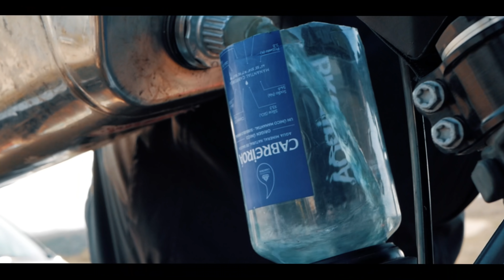MEJORA tu NIVEL de MOTO!! MIS 2 TRUCOS entrenando a PILOTOS + La REALIDAD del ENDURO!!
🔥¿Quieres ENTRENAR con nosotros? Mira esto

🙋‍♂️ Te recomiendo estos productos para tu moto 👇

👉 NO PINCHES MÁS y usa ESTO en tu rueda: el mejor mousse trasero para hacer Enduro
👉 La mejor rueda trasera para hacer ENDURO POLIVALENTE
👉 LA MEJOR rueda para hacer ENDURO EXTREMO
👉 Mis rodilleras ORTOPÉDICAS, IMPRESCINDIBLES para tu MOTO
👉 MI PETO para la MOTO
👉 MIS BOTAS para hacer Enduro y MX, HIPER CÓMODAS y SEGURAS
👉 Mis guantes de NEOPRENO para el FRIO y AGUA
👉 EL MEJOR PETO INTEGRAL
👉 Los mejores puños para hacer Enduro
👉 Mis gafas favoritas para la moto
👉 El protector de freno delantero para hacer Enduro y MX
👉 Cachivache para poner la cámara en el casco
👉 MI CÁMARA favorita para grabar en moto
👉 MI PULSÓMETRO favorito

Espero que os haya motivado y nos vemos en el siguiente!

Un saludo,

Carlos Quevedo.